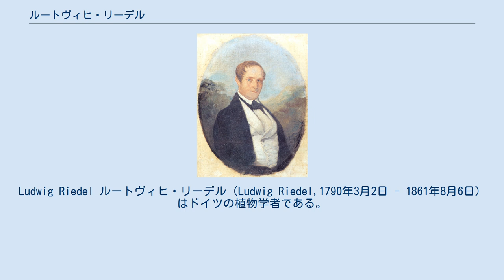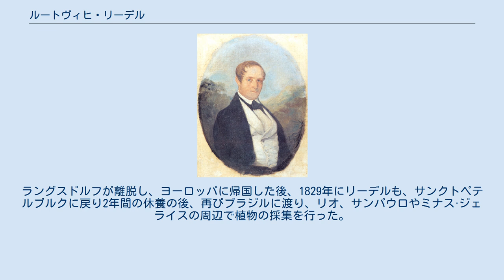ルートヴィヒ・リーデル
Ludwig Riedel ルートヴィヒ・リーデル（Ludwig Riedel,1790年3月2日 - 1861年8月6日）はドイツの植物学者である。
ゲオルク・ハインリッヒ・フォン・ラングスドルフが率いたサンクトペテルブルク科学アカデミーによるブラジルの博物学探検に参加した植物学者の1人である。
探検の後もブラジルで働いた。
プロイセン軍で働いた後、南フランスで植物調査をしていた。
ラングスドルフの探検のメンバーに選ばれ、1821年にブラジルに渡った。
アマゾン川を船で遡上する探検旅行は、1826年の出発から3年間にわたり、ラングスドルフを含む多くの隊員はは伝染性の熱病に罹患する困難なものになった。
ラングスドルフが離脱し、ヨーロッパに帰国した後、1829年にリーデルも、サンクトペテルブルクに戻り2年間の休養の後、再びブラジルに渡り、リオ、サンパウロやミナス·ジェライスの周辺で植物の採集を行った。
1836年にブラジル国立博物館の正式職員として、外国人としてはじめて雇われ、博物館付属の林業試験場(Horto Florestal)を設立し、園長となった。
 リーデルの名に献名された属名、Riedelia はツツジ科、クマツヅラ科、ショウガ科にある他、多くの種に献名されている。
 Riedelは、植物の学名で命名者を示す場合にルートヴィヒ・リーデルを示すのに使われる。